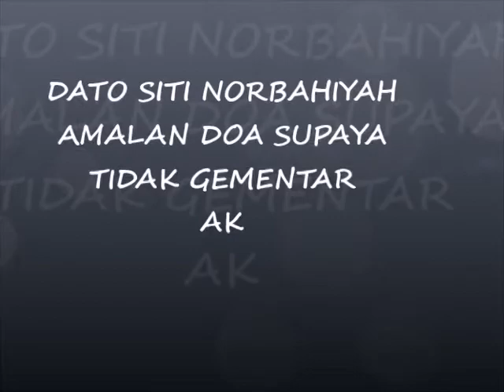AMALAN DOA SUPAYA TIDAK GEMENTAR!! - DATO SITI NORBAHYAH